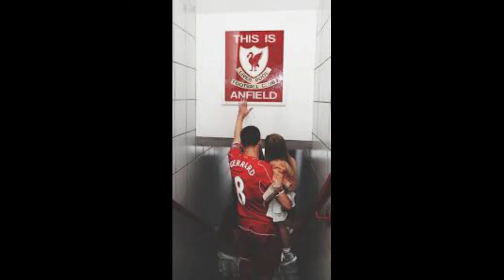2 time Treble, World Cup and Euro Winner!! and BONUS Greatest Liverpool Coach - Sep 2 - # FLD 011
Welcome to Football Legend of the Day, today is September 2nd and have some iconic players born today. Spain's and Bayern Munich's Javi Martinez, Brazil and A.C Milan's golden boy Alexander Pato, Columbia's greatest player Carlos Valderrama, Seville's Federic Kanoute, Nurenberg and Slovakia's Marek Mintál, Serbia's and Aston Villa's Savo Milošević and Manchester City's notorious Joey Barton. Also current players like Arsenal's Emiliano Martínez are also born today. Also Bonus we have greatest Liverpool Coach Bill Shankly .

If you like to help me buy a mic

- ABOUT -
My name is Jose and I am passionate about 'The Beautiful Game'.